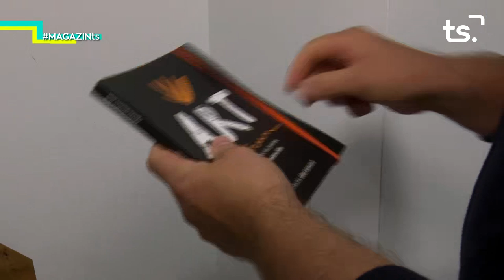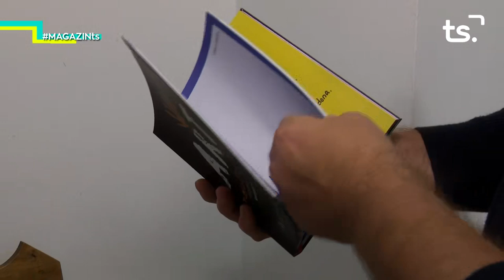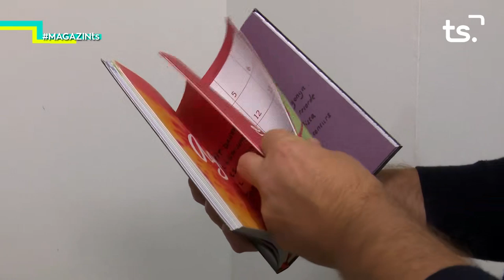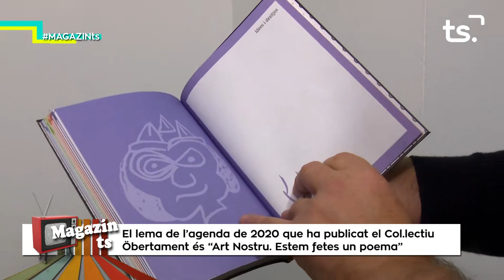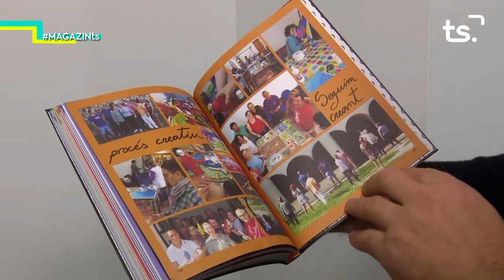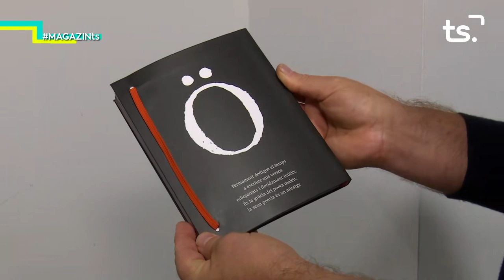2019 11 13 MAGAZIN TS DIMECRES - COL·LECTIU OBERTAMENT + IRENE PARDINES + p13 NATURA PROPERA